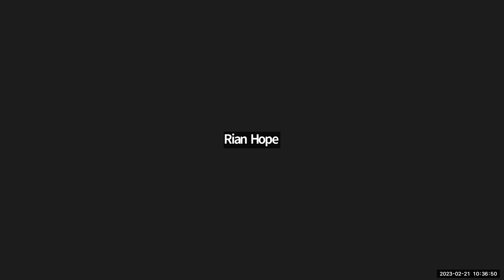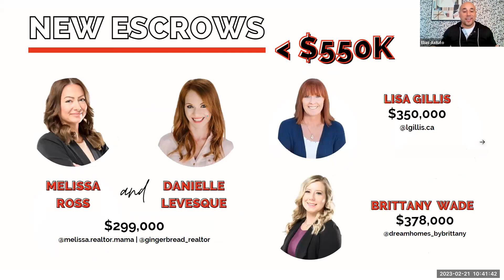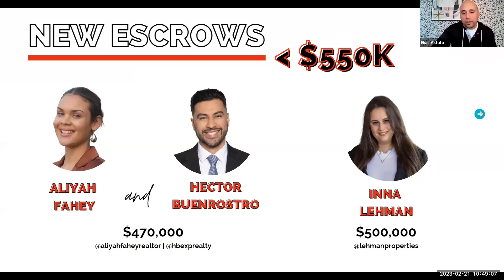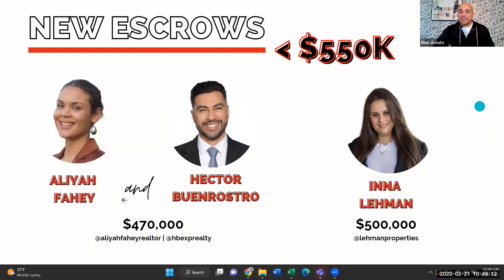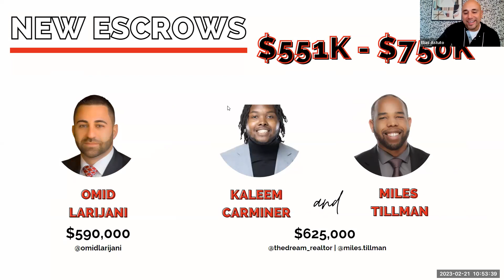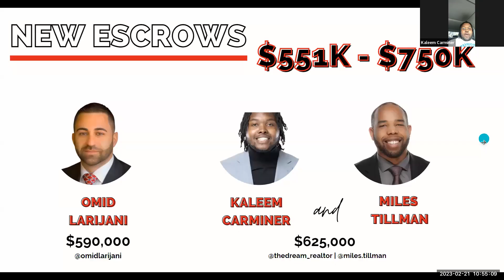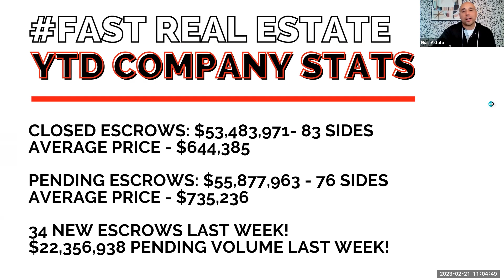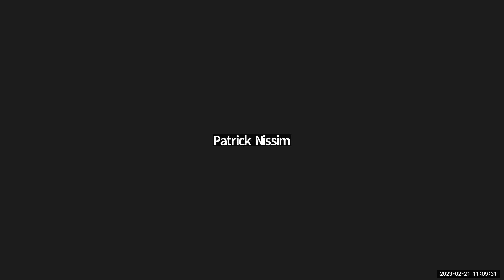$22M in Less Than 2 Months 02212023 TEAMFAST Weekly Team Meeting eXp Realty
We hit 34 deals and $22,356,938 in volume this week, and yet we are just at the beginning of the year.

"Success is no accident. It is hard work, perseverance, learning, studying, sacrifice, and most of all love of what you are doing or learning to do"

Join us next week for more.